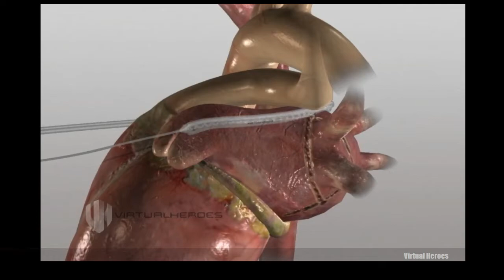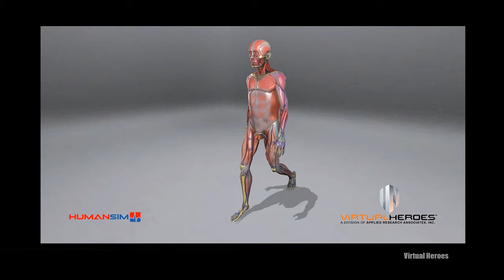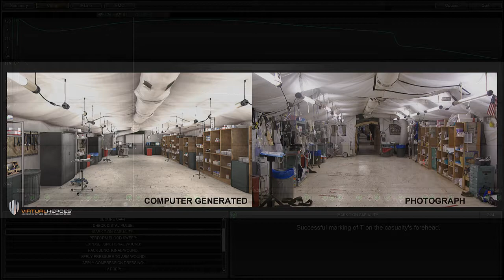Medical Promo Trailer | Virtual Heroes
This promo trailer was developed by our Team for the HIMSS15 Annual Conference and Exhibit to display our unique capabilities. The shots all came from projects we have worked on and the capabilities shown are: Virtual Worlds, Realistic Models, Intuitive User Interfaces, Custom Environments, Immersive Training, After Action Review, Physiology Engine, Haptic Device Support, and Mass Casualties.